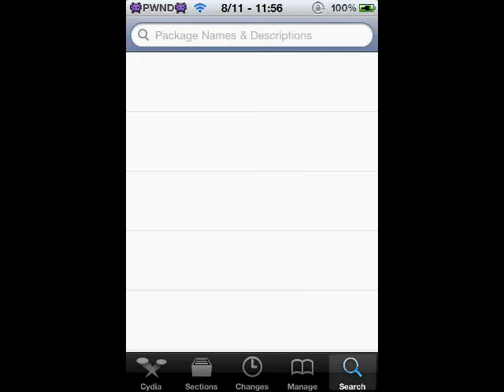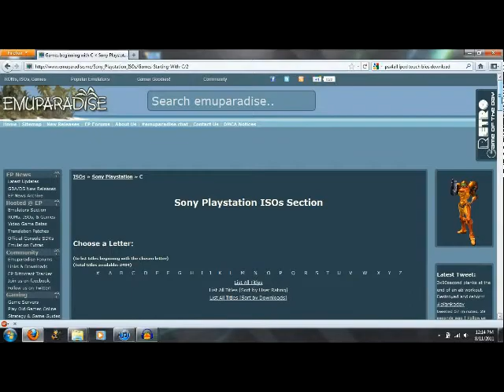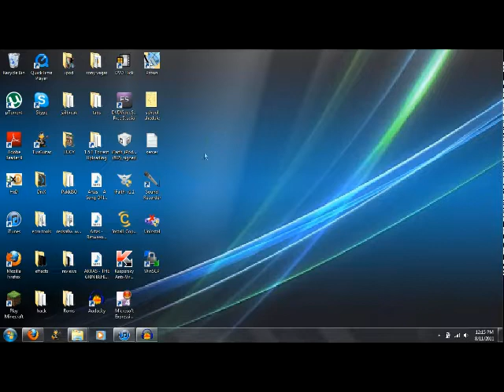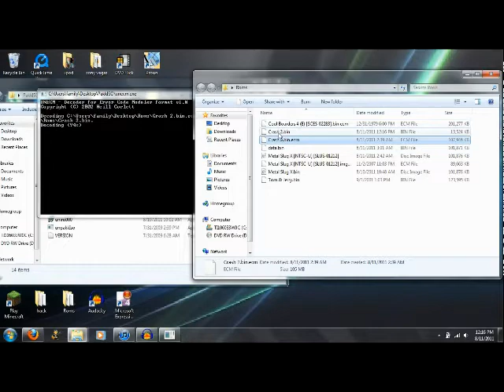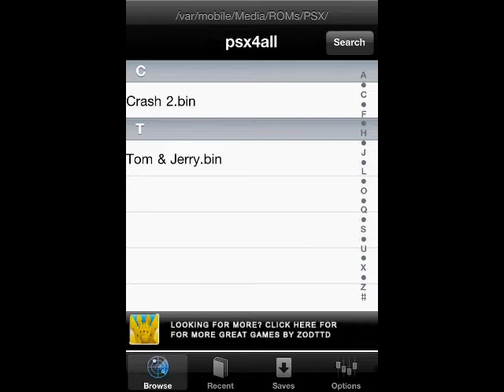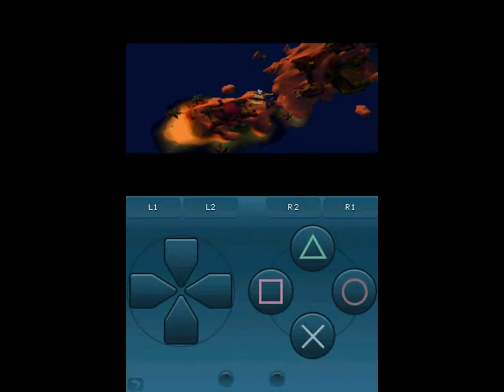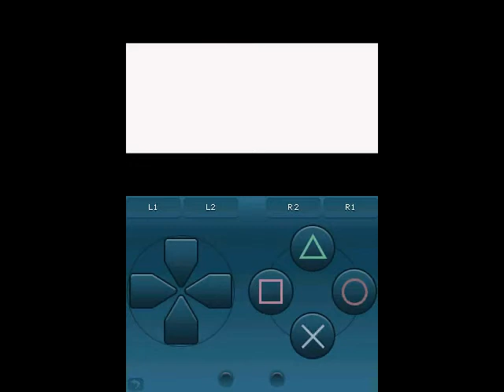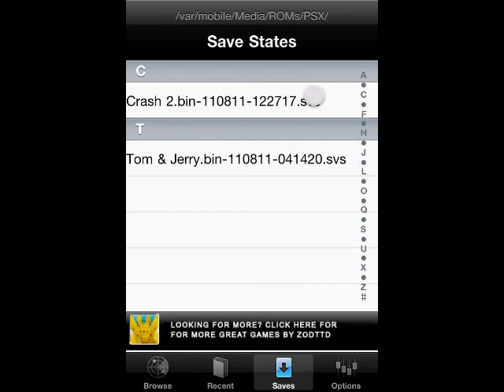how to get and play psx4all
[PLEASE READ]
this is only compatible with iPod touch 3g or higher and iPhone 3gs or higher.